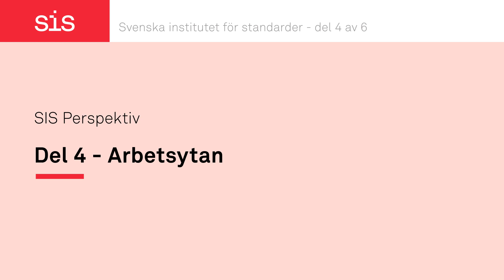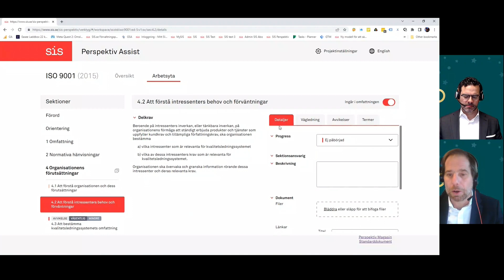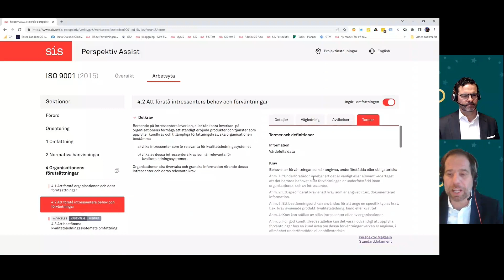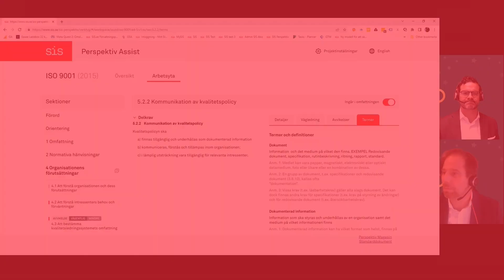Del 4 SIS Perspektiv Demo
Den nya tjänsten SIS Perspektiv optimerar organisationens förutsättningar att rikta fokus på kvalitet, miljö och hållbarhet. Genom att ge inspiration till utveckling, generell åtkomst till centrala standarder och möjlighet att arbeta digitalt, effektivt och strukturerat kan SIS Perspektiv underlätta vid implementation och uppföljning av ISO:s ledningssystem.